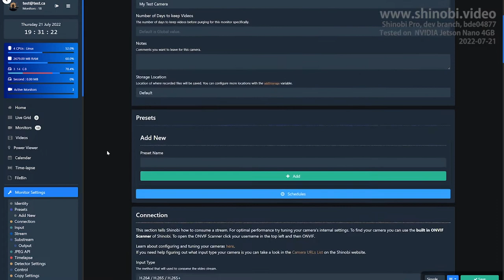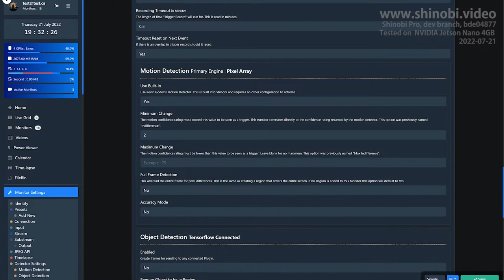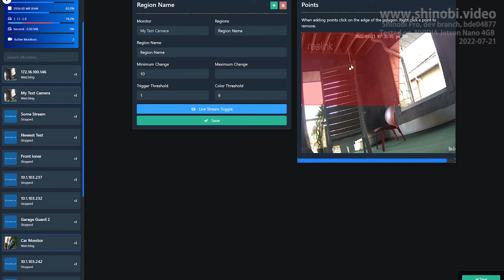Record a video when Motion is detected with Shinobi (Dashboard v3)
How to use Motion Detection (Dashboard V3)

You can use these Recording settings with Object Detection as well

This server is a Jetson Nano 4GB model, it has a CPU similar to a mobile device and comes with a GPU equivalent to an NVIDIA GT 710. It's not powerful but its capable.

2GB model is not recommended

Abridged version :

1. Open Existing Camera Previously Added through the side list
2. Scroll down to Detector Settings, Enable it
3. The default options from here have Motion Detection enabled. By default Motion Detection will scan the entire scene. Use the Region Editor to set specific areas to detect upon.
4. See key options : Save Event, Buffer Time and Recording Timeout, and Reset for Timeout
5. Save.

Song : Take it Slow - SefChol